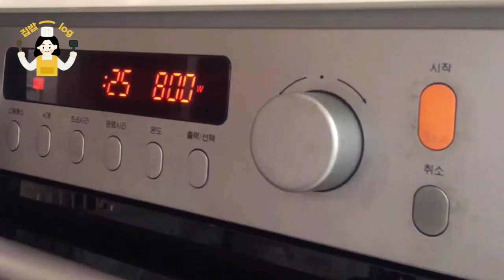단백질 폭탄 계란 멸치국수. 잔치국수의 변신. Egg noodles.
특별한 재료 없이 간단하게 계란국수를 만들어 보세요. 호로록 맛있는 한끼가 됩니다.

재료
계란 3개
애호박 1/2개
소면 1인분 (육수는 2인분)
청양고추 1개
물 1L
멸치액젓 1T
국간장 1T
부족한 간 소금 약간

양념장
간장 2T
고춧가루 2T
맛술 1T
통깨 1T

1.먼저 계란 3개를 소금과 맛술, 후추 1t씩 넣어 잘 풀어 얇게 지단 부쳐 채 썰어 주세요.
2.국멸치는 전자렌지에 30초 정도 돌려 건새우와 함께 육수팩에 넣어 주세요.
3.냄비에 물 1L와 육수팩, 다시마 넣어 중불로 육수 끓입니다. (10분 정도)
4.청양고추는 다져 간장 2T, 고춧가루 2T, 맛술 1T, 통깨로 만든 양념장에 넣어 주세요.
5.애호박도 채 썰어 소금 넣고 팬에 볶아 주세요.
6.육수가 끓으면 다시마와 육수팩 건져내고 멸치액젓, 국간장, 소금으로 간 맞춥니다.
7.소면은 끓는 물에 삶아 넘칠려고 하면 물을 조금씩 2번 넣어 삶아 찬물에 헹궈 주세요.
8.면기에 소면과 채썬 지단, 애호박, 육수, 양념장 올려 완성합니다.